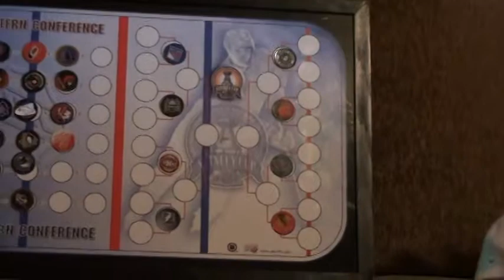6 yr old Ella's bold prediction round 2 NHL 2015 playoffs